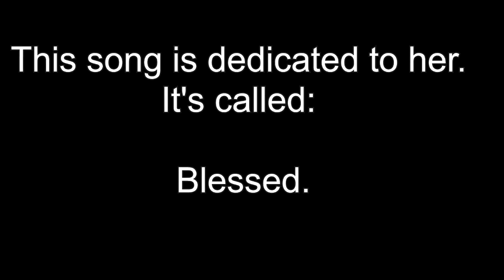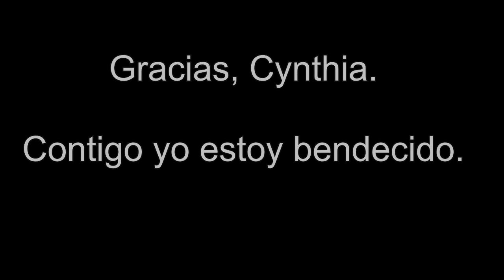Gordon's Diaries Estoy bendecido con Cynthia LightSpeed Spanish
we are pleased to offer you a celebration of Cynthia Smith-Durán, the most wonderful person in the world to me.